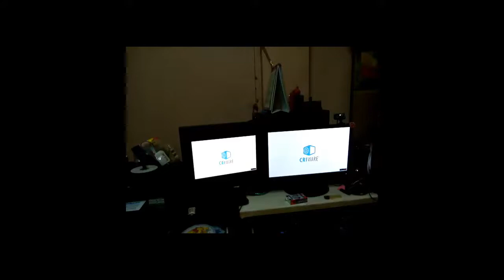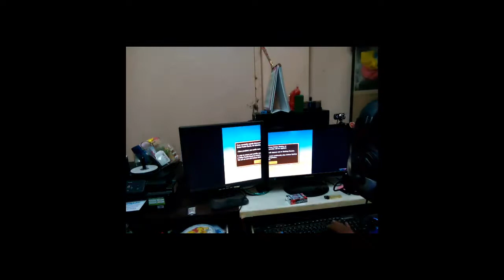R 7 250X กับEyefinity 2หน้าจอ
ทดสอบการ์ดจอ ครับก็โอเค แต่จอผมมัน 19กับ17เลยดูแปลกๆตาๆไป ความละเอียดสูงสุดก็ 2560*768 ครับจัดว่าโอเค